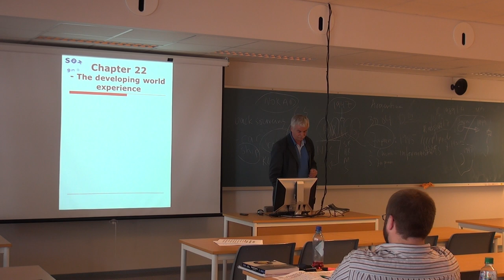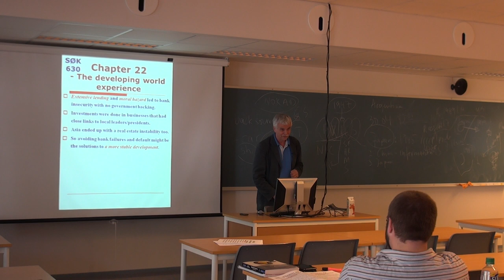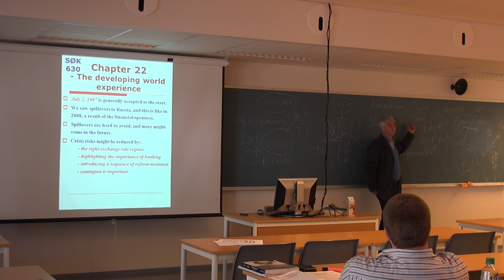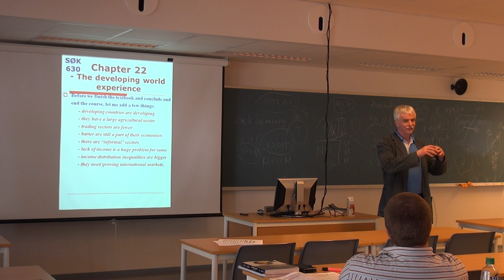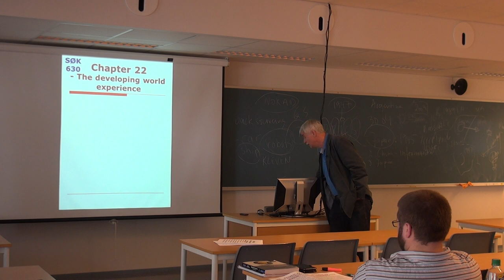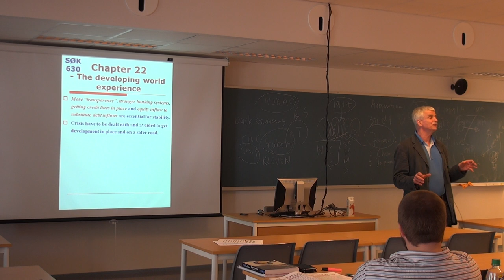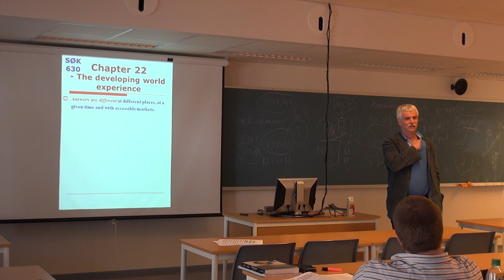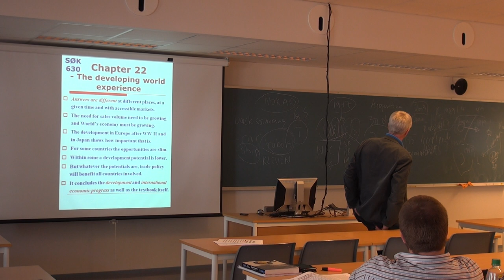135 Forelesning SØK630 (22. april 2014)